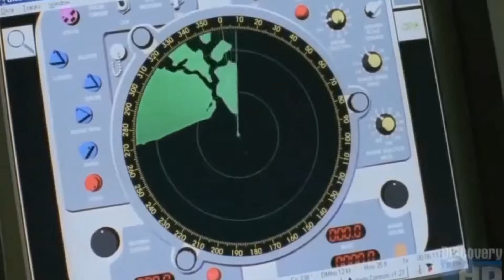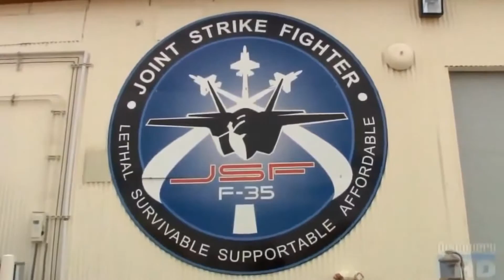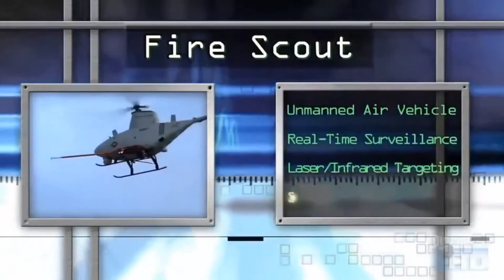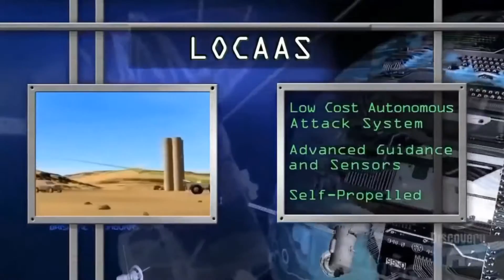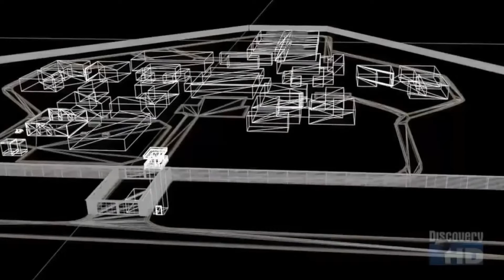Future Fighter Planes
A sixth-generation jet fighter is a conceptualized class of fighter aircraft design more advanced than the fifth-generation jet fighters which are currently in service in the United States and in development in other countries. The United States Air Force and United States Navy are anticipated to field their first sixth-generation fighters in the 2025–30 time frame.[1] The USAF is pursuing development and acquisition of a sixth-generation fighter through the F-X program to replace the F-22 Raptor, and the U.S. Navy is pursuing a similar program called the Next Generation Air Dominance to replace the F/A-18E/F Super Hornet.